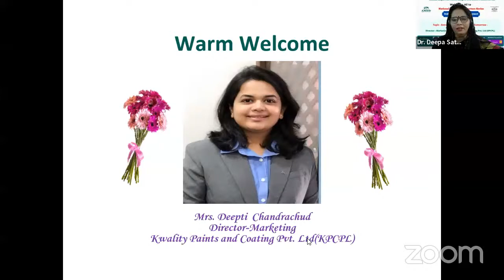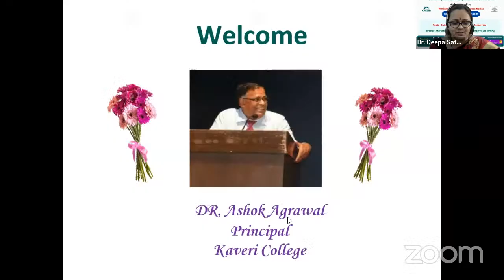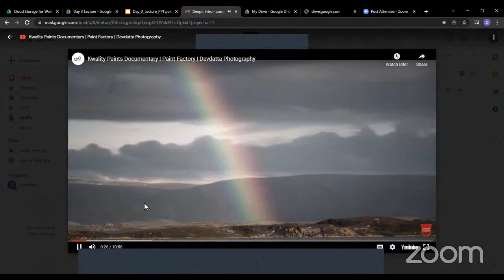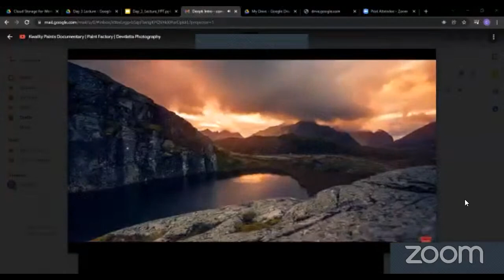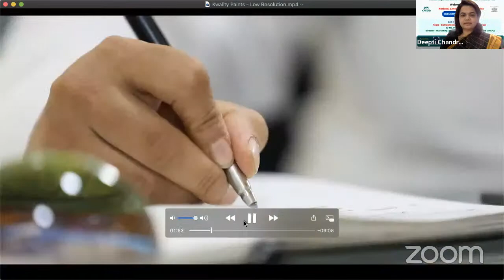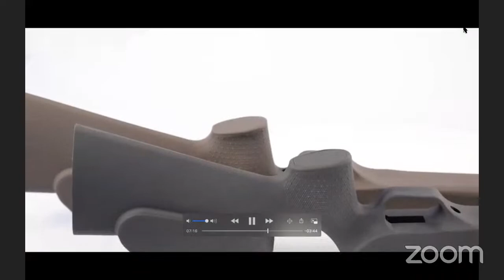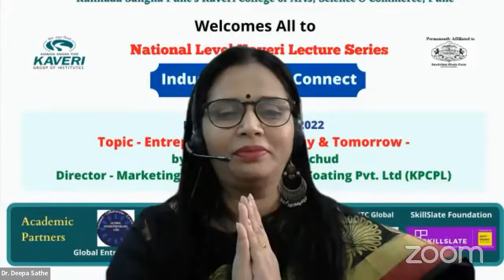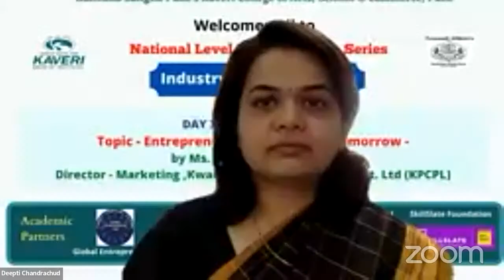Day 3- National level Kaveri Lecture Series 14th Jan 2022